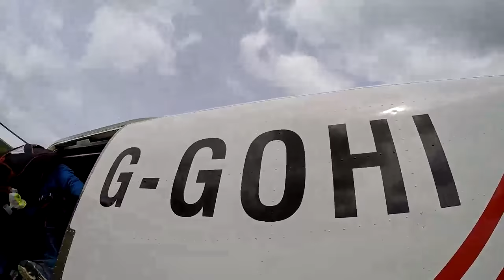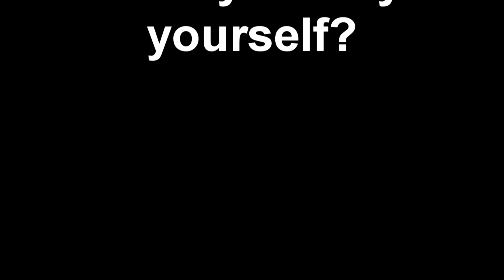Swoopware: Skydive - Phill Hoare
Swoopware: Skydiving Video - Phill Hoare